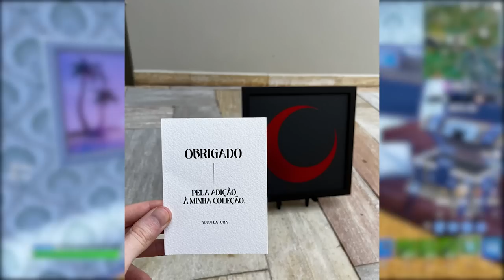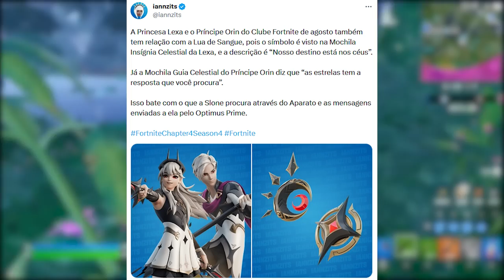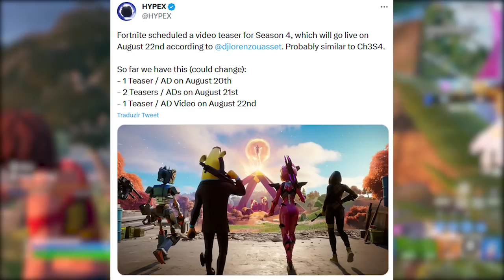FORTNITE - TEMPORADA 4 TEASER, TRAILER DATA e TEMA CÉU?